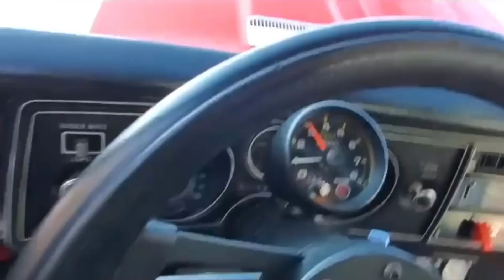1969 Chevrolet Chevelles | For Sale.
1969 Chevrolet Chevelles | For Sale.